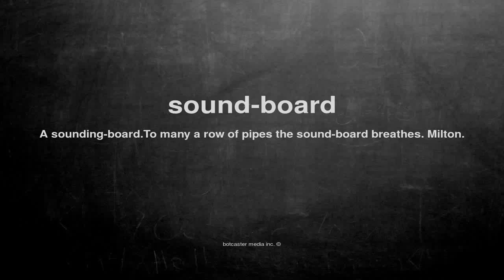What does sound-board mean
What does sound-board mean in English?